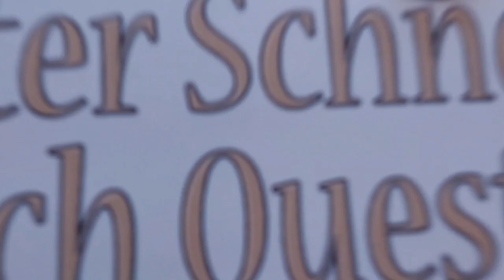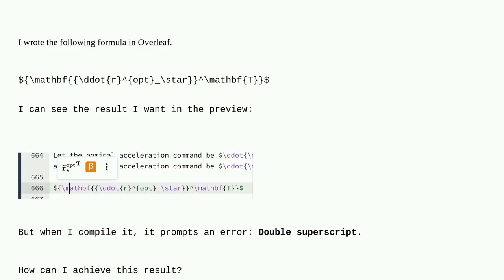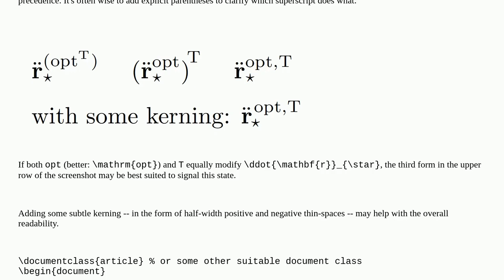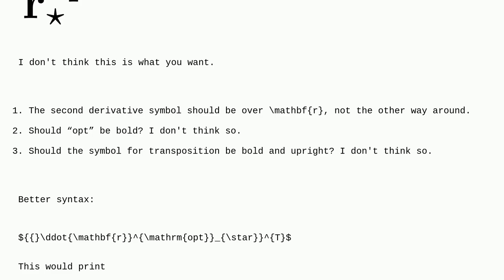Tex: Double-superscript error in a formula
Double-superscript error in a formula

A special thanks goes out to the community

  superscripts math-mode